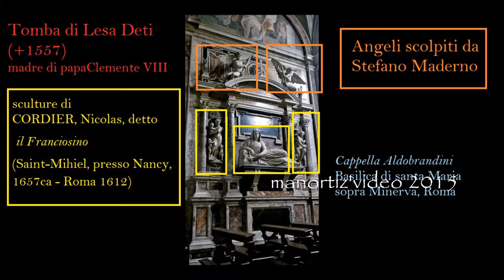Nicolas Cordier, il Franceschino, Monumento funebre di Lesa Deti, Cappella Aldobrandini (manortiz)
Nicolas Cordier, il Franceschino, Monumento funebre di Lesa Deti, Cappella Aldobrandini, Basilica di santa Maria sopra Minerva, Roma
La personificazione della Carità è di  Nicolas Cordier, mentre la personificazione della Religione è di Camillo Mariani
Nicolas Cordier, il Franceschino, Monumento funebre di Lesa Deti, Cappella Aldobrandini
CORDIER, Nicolas, detto il Franciosino
(Saint-Mihiel, presso Nancy, 1657ca - Roma 1612)
"...  Nel frattempo il Franciosino aveva terminato parecchie statue per la cappella gentilizia degli Aldobrandini in S. Maria sopra Minerva: la Carità, posta sulla tomba di Lesa Deti Aldobrandini (bozzetto di bronzo nel Victoria and Albert Museum di Londra), un S. Sebastiano, alto quasi due metri, risultante già in loco dalla stima del 10 sett. 1604 (il documento, definendolo "di marmoro nuovo" [Pressouyre, 1971] smentisce l'ipotesi che fosse stato, in origine, abbozzato da Michelangelo: A. Parronchi, Opere giovanili di Michelangelo, II, Firenze 1975, pp. 163 s.), e la statua giacente di Silvestro Aldobrandini, padre di Clemente VIII; in quanto alla statua simmetrica della madre, Lesa Deti, il C. la portò a termine solo dopo la morte del papa, nel 1605(...) Il C. morì nel 1612 "in fresca età di 45 anni" (Baglione), preceduto di pochi mesi dalla moglie; fu sepolto nella chiesa del convento francese di Trinità dei Monti, il 24 nov. 1612.."